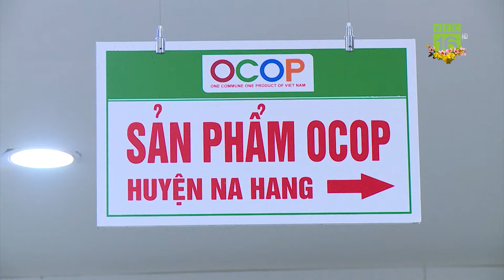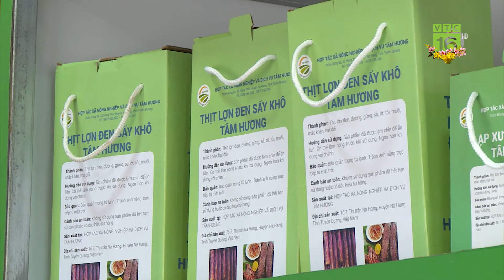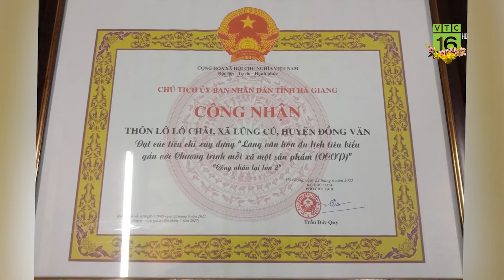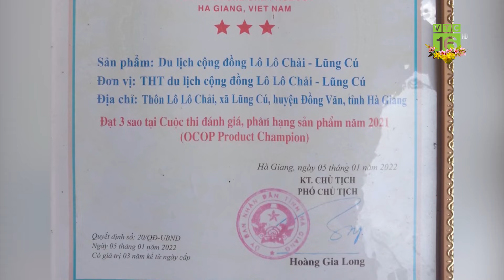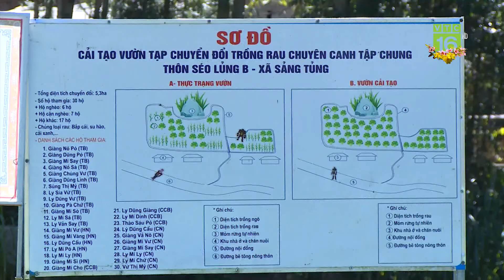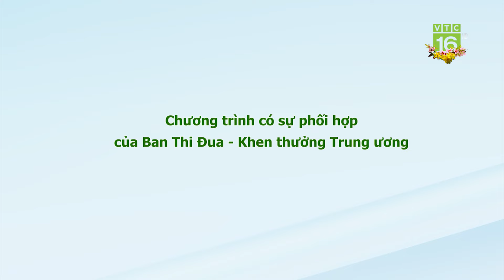Những điểm sáng về xây dựng Nông thôn mới miền núi | VTC16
VTC16 | “Tam nông”, trong đó có nông thôn mới (NTM) tại vùng đồng bào dân tộc thiểu số và khu vực miền núi đang là nhiệm vụ rất quan trọng, được các cấp uỷ, chính quyền và ngành chức năng của tỉnh quan tâm, tập trung thực hiện. Tuy nhiên, so với mặt bằng chung của tỉnh, tại đây đang bộc lộ nhiều khó khăn, bất cập cần có các giải pháp thích hợp để đưa công tác này đi đến những thành công như mong đợi.